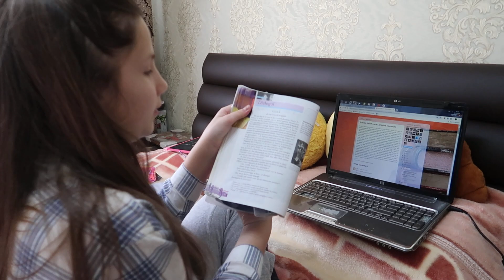Irochka se pregateste de CONCURS la SCOALA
Irochka se pregateste de concurs la limba romana. Ei sunt mai multi colegi in grup. Ce trebuie sa invete? Vizionare placuta!